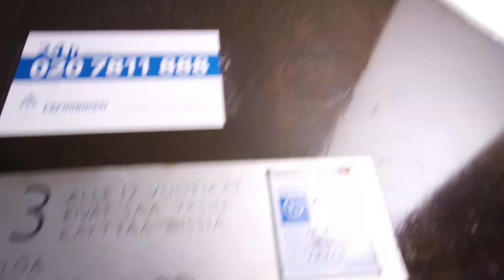Old Kone traction elevator/lift in Puistokaari 21B, Lauttasaari, Helsinki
Location: Puistokaari 21B, Lauttasaari, Helsinki, Finland
Brand: Kone
Year installed/modernized: 1964
Serial number: H 12310
Floors: 5(P, 1, 2, 3, 4)
Capacity: 3 persons or 240 kg
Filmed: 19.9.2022